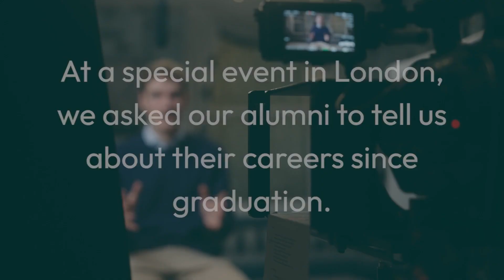Our alumni tell us about how the University of Exeter helped to kickstart their careers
We recently met up with some of our international alumni at a special event in London, where they talked with us about their careers. From bridge engineering to conflict resolution, consultancy to risk analysis, artificial intelligence to sustainability management, our students go on to do great things in a huge array of sectors and locations.